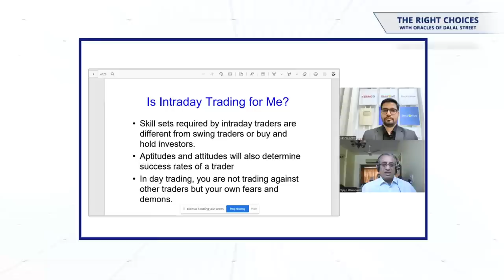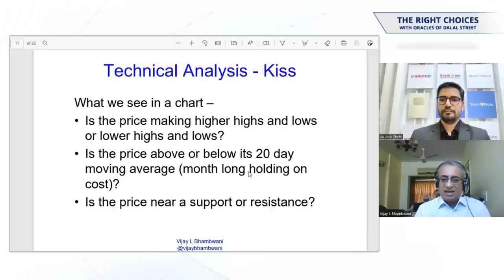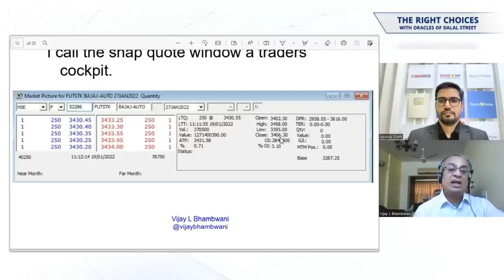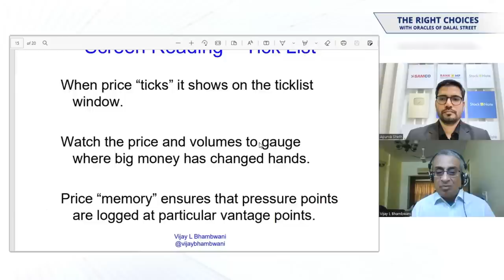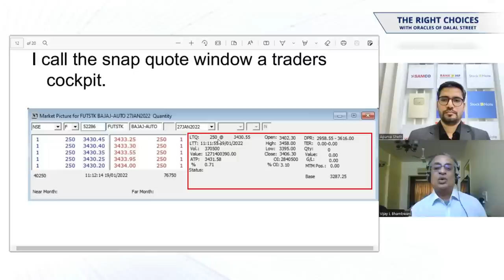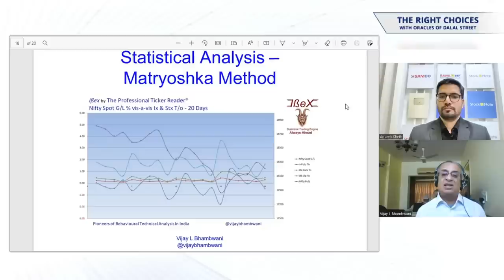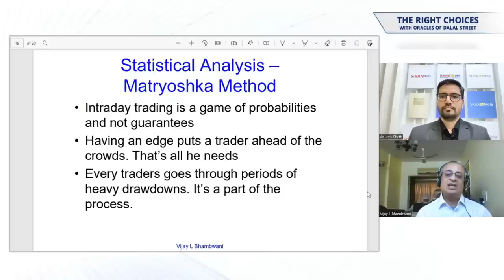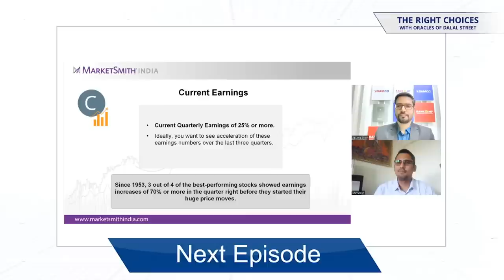Screen Reading Techniques for Intraday Trader| 3 Tools for an Intraday Trader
In the last episode, Apurva Sheth was in conversation with Vijay Bhambwani. They spoke about the secrets of intraday trading.

In today's episode, Vijay will dive deeper into the three tools he uses for intraday trading. He starts the episode with an explanation of three tools to be used by day traders.
1) Technical analysis
2) Screen reading
3) Statistical analysis
He believes that technical analysis works best when you Keep It Simple, Stupid (KISS). He shows the chart of technical analysis with the help of the tradingview platform.

He shows how screen-reading works. He calls the snap quote window a trader's cockpit.
He believes that to earn profit intraday, a trader must be a master at using the snap quote window. He also talks about the tick list window and average traded price (ATP).

Last but not least is statistical analysis, which he calls the Matryoshka Method. It is nothing but peeling one layer after another of markets to get more and more insights. He believes that you must watch the market statistics properly on a daily basis to earn a profit. He believes that the market speaks to the trader, and the trader must learn to listen.
He quotes the wise saying…a trading profit is the most difficult easy money you will ever make.

We are sure that both of our episodes on intraday trading will change your view of trading.
Do share your comments below the video.

Open a Free Demat Account

About Vijay L Bhambwani
Vijay L Bhambwani is the Ceo of the Bsplindi.  He trades since 1986 and is a founder and promoter of an incorporated prop trading co. Bhambwani Securities Pvt Ltd was established in 1993. He has many firsts in the Country to his credit - the first author to have his book (A Traders Guide to Indian Commodity Markets, published by CNBC Publishing 18, in 2009) approved and sponsored by the NCDEX. He is a best-selling author, risk taker, and pioneering Behavioural Technical Analyst in India having trained thousands of traders at the MCX, BSE Training Institute, NSE Academy, and Corporate entities. Vijay has done over 8000 TV shows in the last 17 years and has written over 4000 columns/articles in print and electronic media. He specializes in the predictive style of technical analysis, commodities, currencies, and equity market hands-on style of training.

About The Right Choices with Oracles of Dalal Street :
The Right Choices with Oracles of Dalal Street is hosted by Apurva Sheth. He is the Head of Market Perspectives & Research at Samco. He has more than 11 years of experience in financial markets. Our show focuses on curating actionable and insightful strategies from real-world stock market heroes. Our guests have been successful in markets and are willing to share their insights with you.